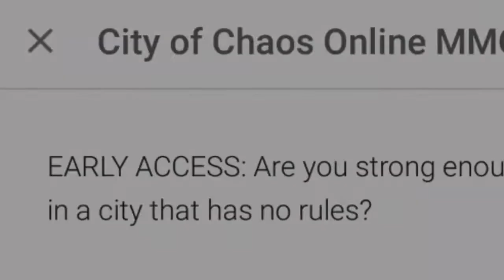City of chaos | Update ? (Randomness) New Bug Found?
Hey guys
Keem here
If you enjoy the video
Why not slap the like button
It will become blue , try it . Works 100%
Umm they will so yea
BUG IS another super jump and speed Running -Chicken

Ok

BYe!

I'm a gnome and you've being gnomed !